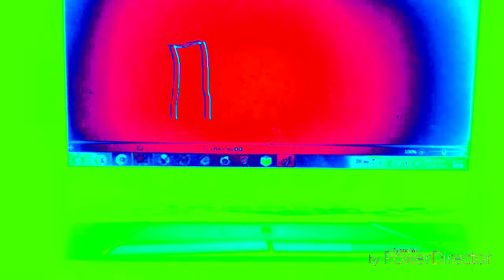Funny Destroy Voice Tops in 4ormulator V22